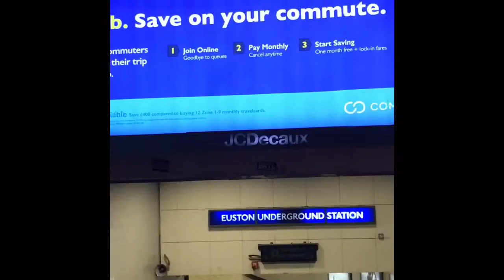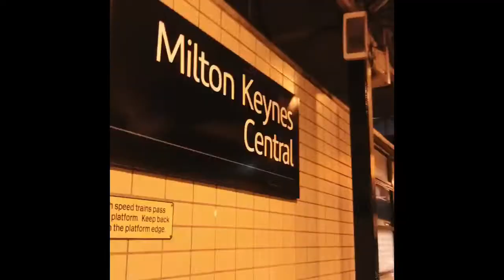2. London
Photography: @_._mozzafiato_._
Personal: @k.4_t

Video 2.

Climbing buildings in my socks was worth it.